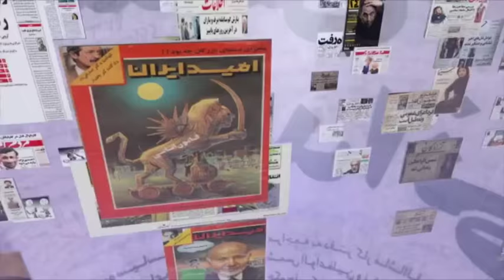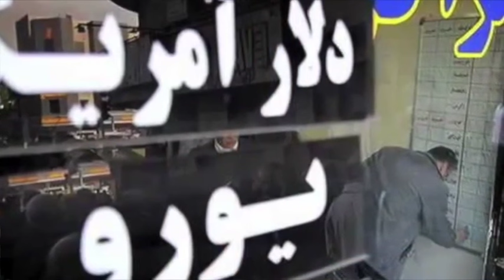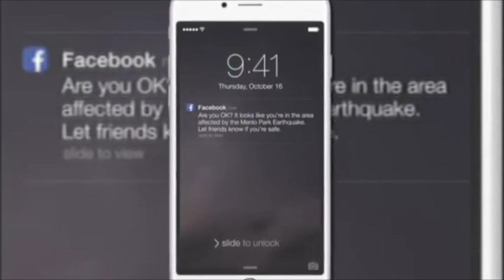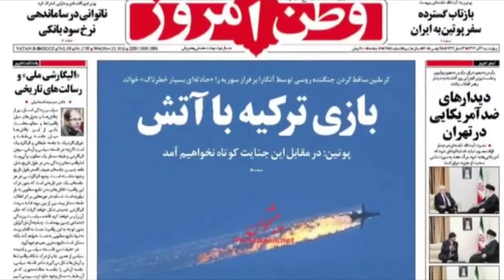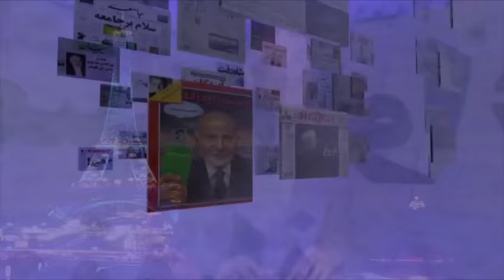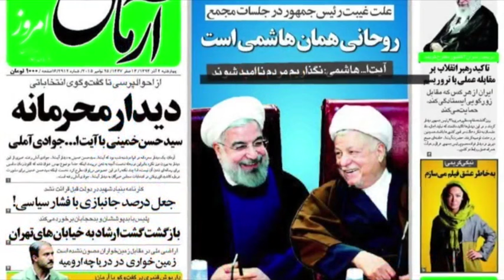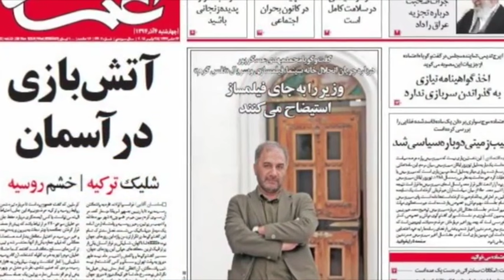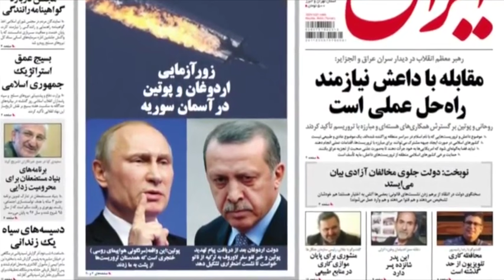تلویزیون ایران فردا - صفحه یک چهارشنبه ۴ آذر